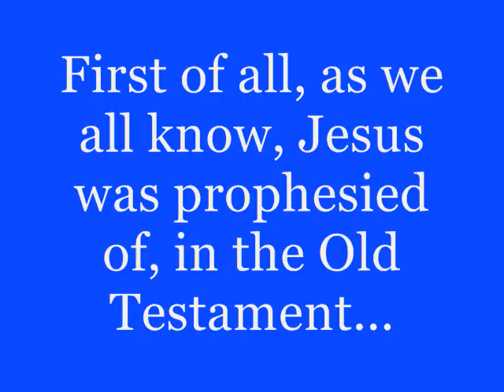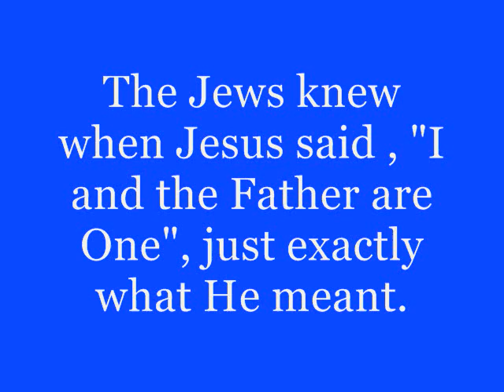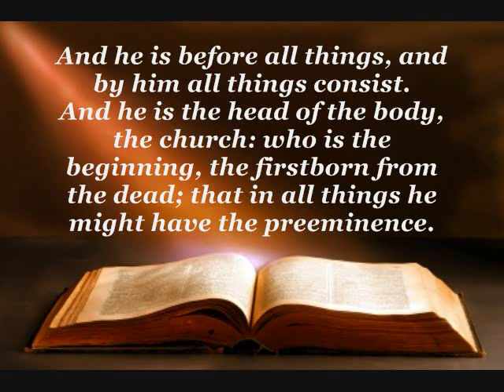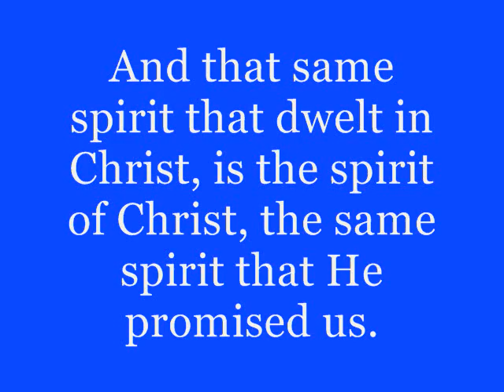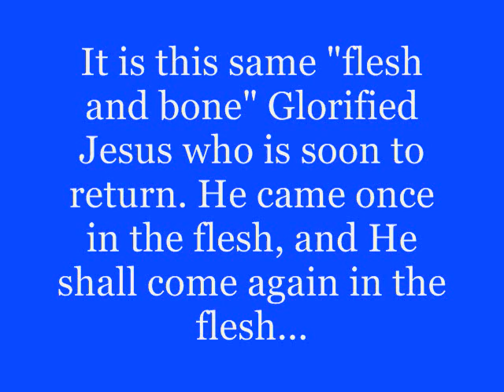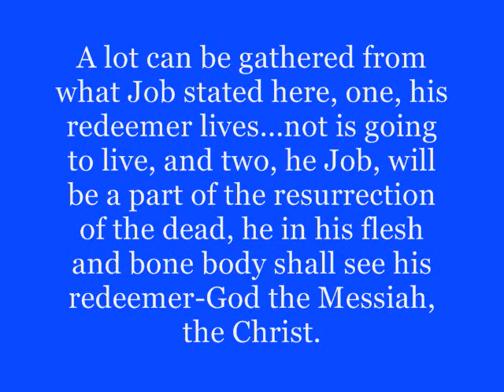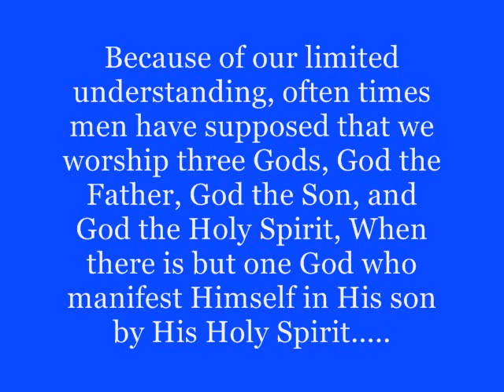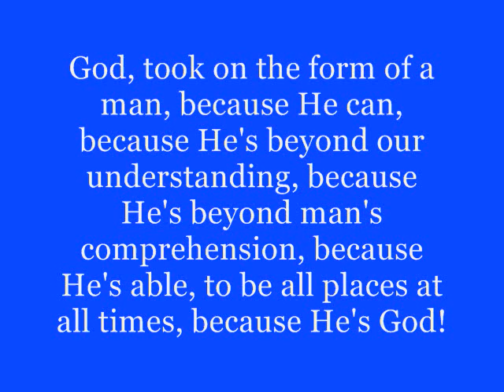Who Jesus Is and What the spirit of AntiChrist Is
‎Please excuse any type o's...
2 John 1:7 For many deceivers are entered into the world, who confess not that Jesus Christ is come in the flesh. This is a deceiver and an antichrist. The Jews knew who "I Am" was ..Remember when God sent Moses to His people to set them free, he told Moses to tell them, that the "I am" had sent him.

It is written:
And God said unto Moses, I AM THAT I AM: and he said, Thus shalt thou say unto the children of Israel, I AM hath sent me unto you. Exodus 3:14